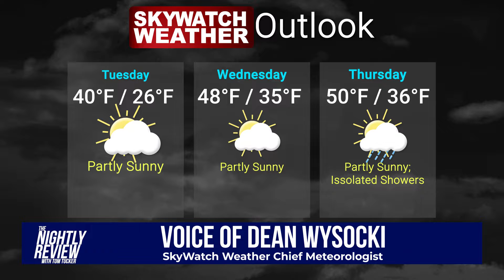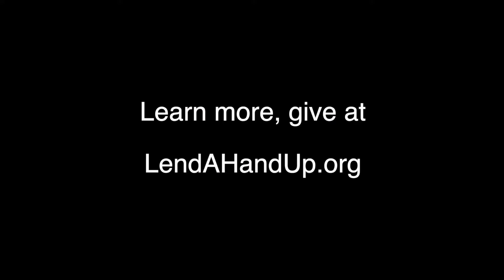Burgum declares statewide emergency & Biden to visit Minnesota - The Nightly Review, 04/26/22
News you need, when you need it…
Each weeknight, WDAY News First reporter Tom Tucker delivers that day’s headlines and stories impacting you.

Top Headlines: Governor Doug Burgum declares a statewide emergency in the wake of the latest severe winter storm; A dubious ranking for North Dakota when it comes to gambling; and a big announcement regarding a brand new school in the FM metro.

A Closer Look: Comments from Jim Nelson, the Executive Director for Lake Agassiz Habitat for Humanity the chapter that serves Cass and Clay Counties.

One on One: Tom catches up with Roger Maris Jr. to chat about his Father's legacy in Fargo, North Dakota.